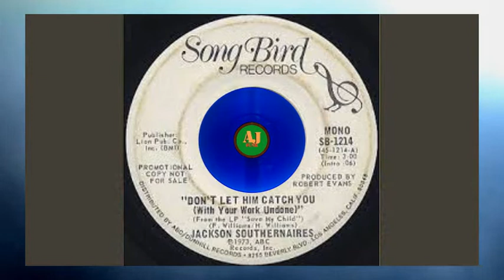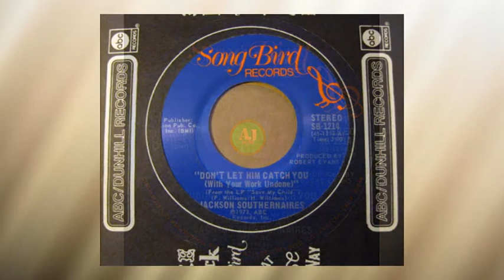The Jackson Southernaires .......Won't Let Him Catch You (With Your Work Undone)